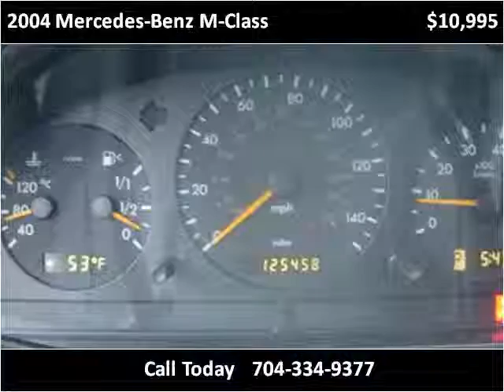2004 Mercedes-Benz M-Class Used Cars Charlotte NC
This 2004 Mercedes-Benz M-Class is available from Tryon Auto Mall.